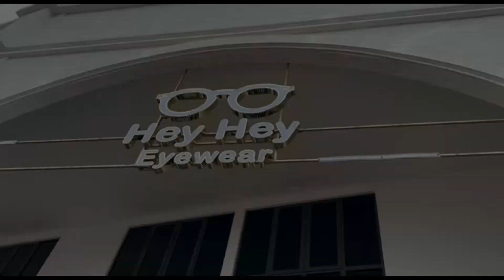我要当业主 #15 - ECO BLOOM COMMERCIAL, Simpang Ampat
Eco Bloom Commercial 是位于Simpang Ampat 创新的概念，优美及主打绿色环境为优先(皇族气派)
极大的好处是，当你购买之后我们会帮你寻找(租客)，不管是【饮食，娱乐，饮料，工作】等等

目前店铺低楼(Ground Floor)租金 ：RM 4000-RM 5500 ，第一楼(1ST FLOOR)租金：RM 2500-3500
现有的门店生意：HAIR STORY(理发店) , MIX STORE(米克斯) , HEY HEY EYEWEAR(眼镜店) , ONDO 65(面包及蛋糕店) , TEALIVE(奶茶), WBW(双赢妇婴用品) , SUBWAY(赛百味) ,KISHUYA JAPANESE RESTAURANT(日本餐) ,THE BEER FACTORY啤酒&娱乐) , CARROT FISH(营养餐) , AH MA PAN MEE(阿嘛刀麻切) ,MIRACLE STUDIO(睫毛) , DRAGON FLY(托儿所) , THE CHAMPS(幼稚园)

Eco Bloom Commercial :
Type 1 : 22 x 68
Type 2 : 35 x 68
type 3 : 35 x 68

视频所显示是 ： 22 × 68 (Ceiling Height 13' Feet)
- 里面有属于自己的私人的 2 间 洗手间
- 玻璃门
- 提供 Roller Shutter

提供免费  140 个停车位，总共 23 间店铺
楼上住宅单位 490 间单位

剩下最后 【 2 间】
双层楼大价是：RM 1,769,740 SPA PRICE
2022 最后优惠 25% 折扣 .